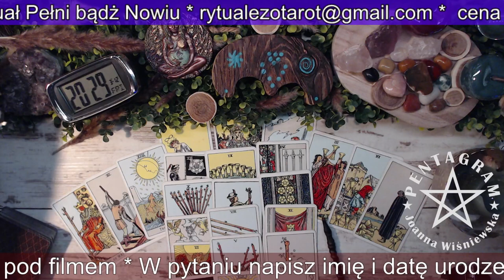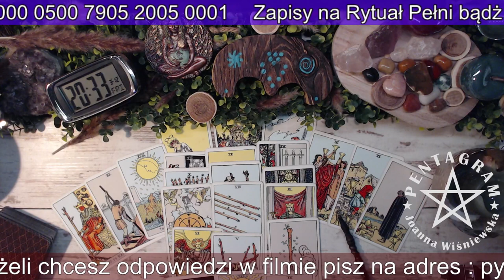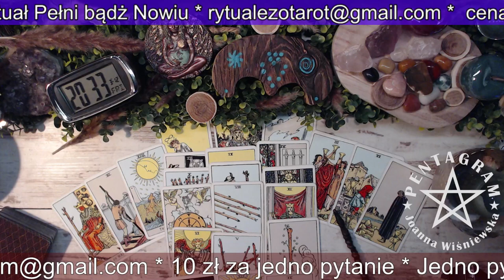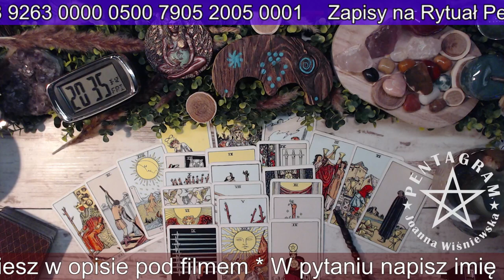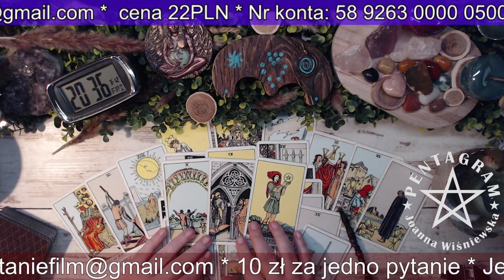PIĄTKA !!! Horoskop na NOWY ROK NUMEROLOGICZNY 2023/24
Chcesz dołączyć do magicznego grona ?
Wieczór z Wróżką codziennie około 21:00
BŁOGOSŁAWIEŃSTWO TYGODNIA w każdą niedzielę o 21:00
Opłaty Paypalem
12 zł za pytanie

Bank Pekao   nr konta: 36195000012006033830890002
Kod SWIFT/BIC Bank Pekao: PKOPPLPW
IBAN Bank Pekao: PL 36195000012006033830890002

Adres korespondencyjny:
Poczta Polska Odbiór w punkcie
Joanna Wiśniewska
Pl.Szarych Szeregów 5 a,
98-100 Łask